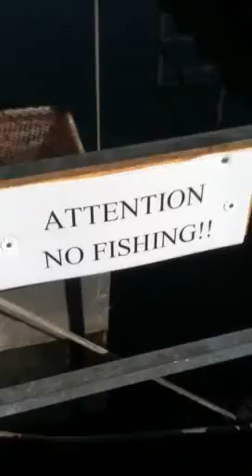Bull Shoals Lake Boat Dock Pet Bass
5 to 7lb largemouth bass eating minnows from dock